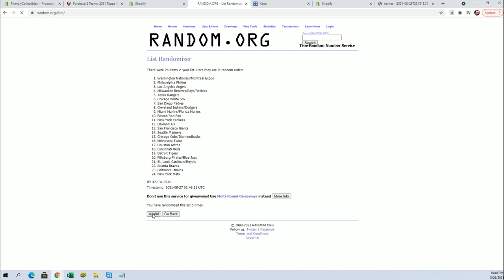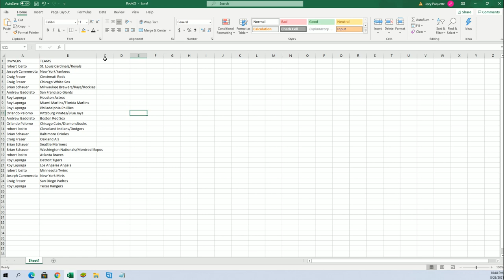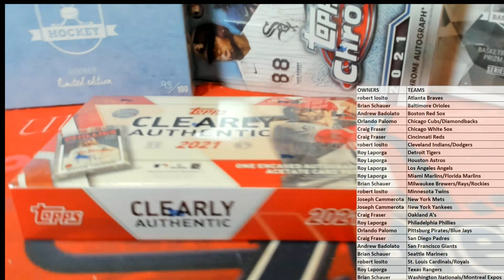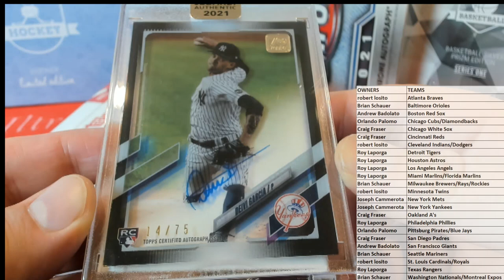2021 Topps Clearly Authentic Baseball Hobby Box ID 21CLEARLY117